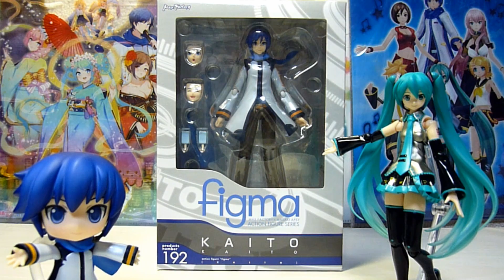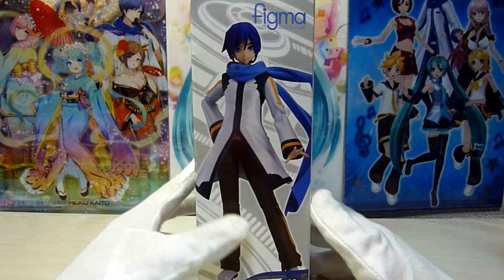figma KAITO レビュー